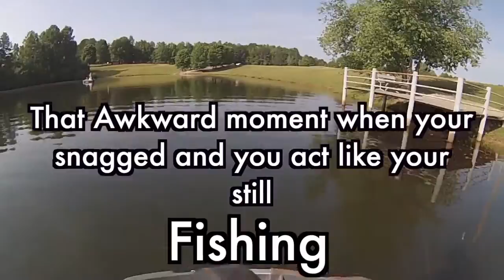FROGS VS JIG VS SENKO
Fishing frogs, jigs and senkos trying to see what will catch a fish today.